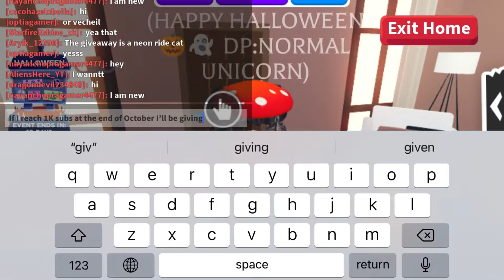Chimera giveaway(sorry if I accidentally said neon ride cat!)